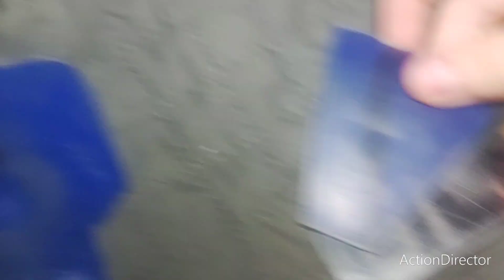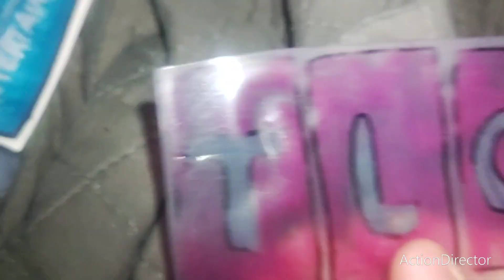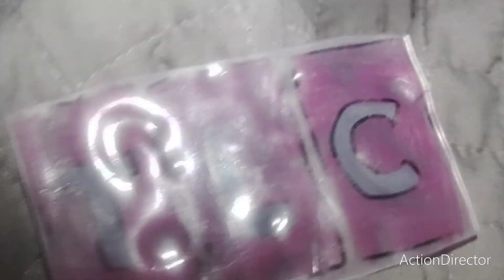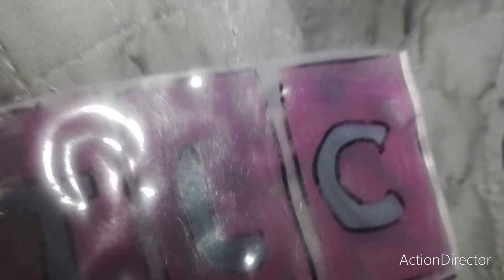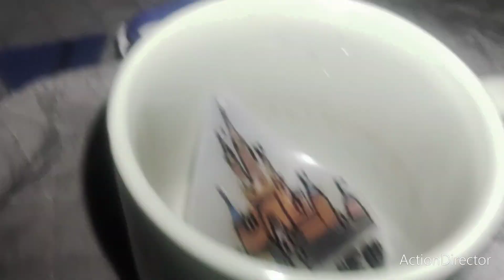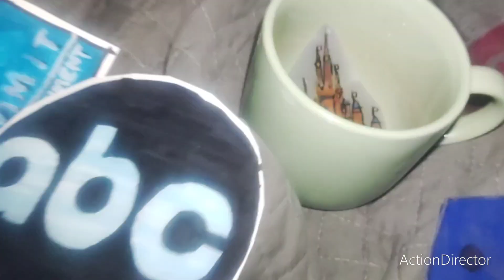Annoying P-Head - Wishful Thinking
Merry Christmas From THE Annoying P-Head And ABC